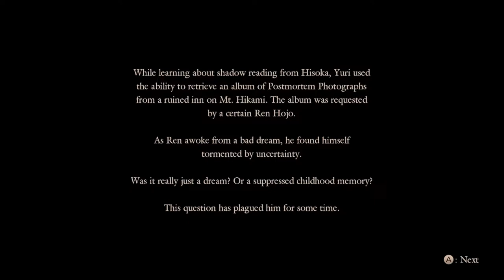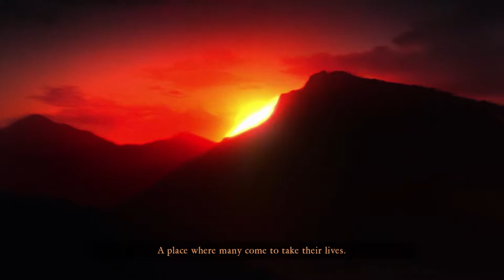Fatal Frame V Part 3 Pretty Kimonos & Unfathomable Forests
More pictures of ghosts, and looking around areas sans ghosts.

Come back every day for a new video or two! Let's Plays every day and a LIVE ACTION VIDEO every once in a while!!

Gamooks is:

Michael- @ageguyera / @ageguyera21

Taylor- @whuzzat / @whuzzatwastaken / @whuzzatwastakenwastaken